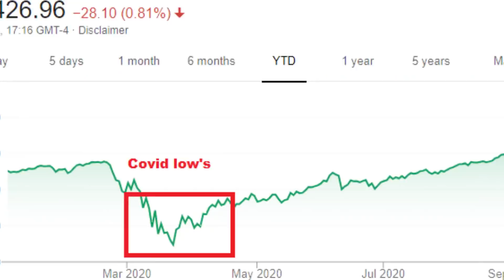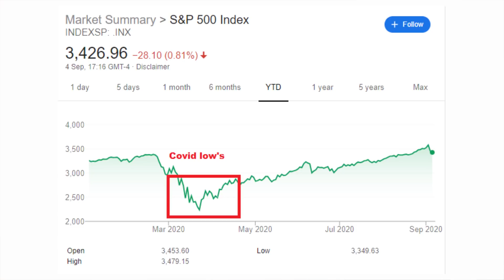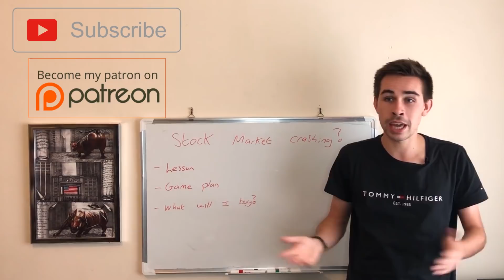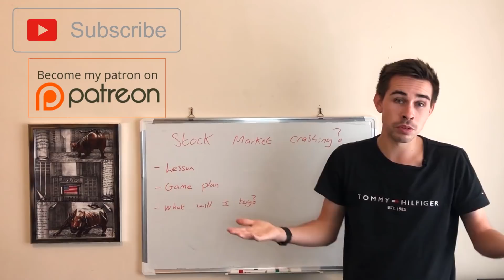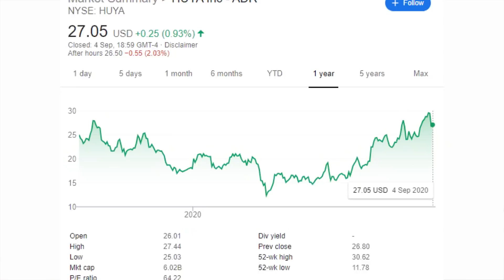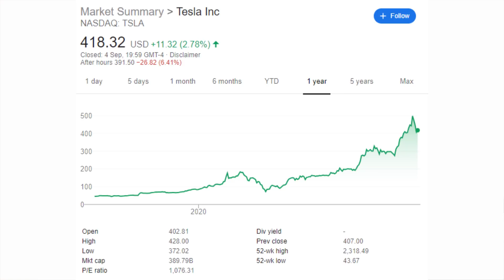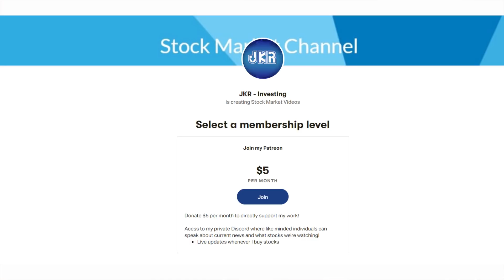Stock Market Crash Coming???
Hi! my name is Jacob, and today, we talk about if a stock market crash is coming

Create a Trading 212 Invest account using this and get a free share!